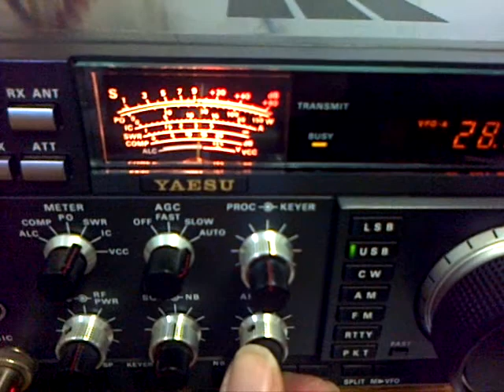G3VRE working VE3LOE on 28Mhz SSB on 01 April 2014